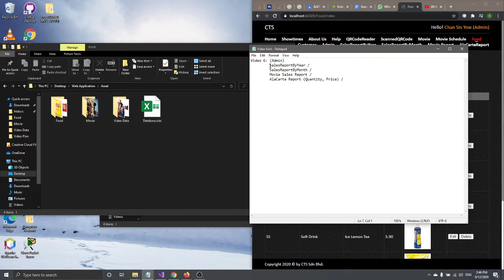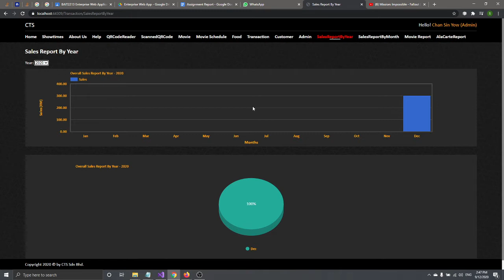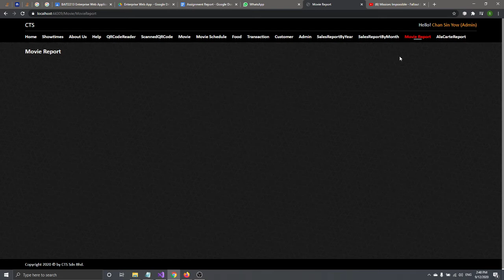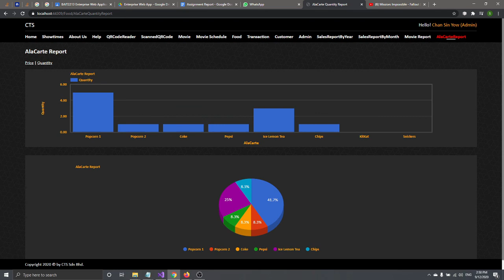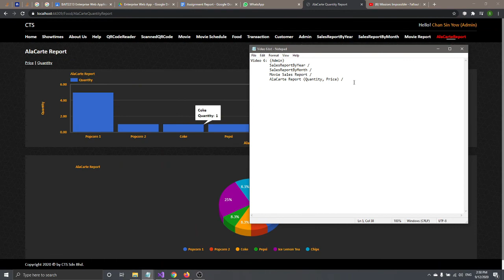Cinema Ticketing System Presentation Part 6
A Cinema Ticketing System inspired by GSC & TGV. Using ASP.NET MVC 4.